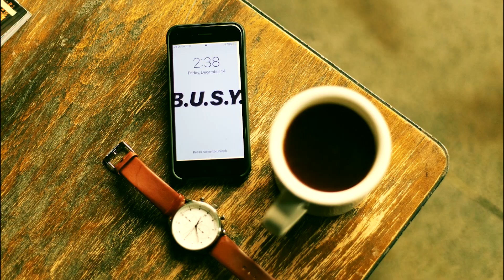Orange California (Housing Market Update January 2019)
The Orange California Housing Market in January 2019 has begun to show signs of slowing down. Home prices are down 3% from January 2018 and the average days on market has increased by 5 days.

We are still seeing homes for sale in orange california selling in under 30 days as long as they are correctly priced.

Realtors: Matthew Drenner & Jon Salas
Vault Group @ Real Estate Establishment

Follow us @LiveLoveOC